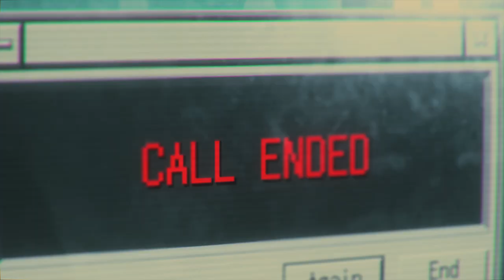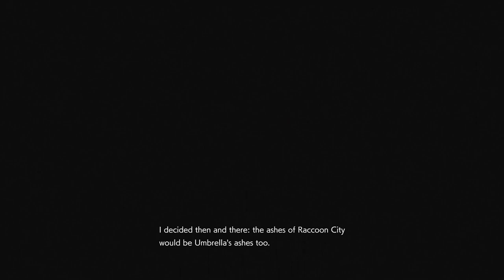Resident Evil 3 Remake - All Carlos Cutscenes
*Game description*

Jill Valentine is one of the last remaining people in Raccoon City to witness the atrocities Umbrella performed. To stop her, Umbrella unleashes their ultimate secret weapon: Nemesis! Also includes Resident Evil Resistance, a new 1 vs 4 online multiplayer game set in the Resident Evil universe.

RELEASE DATE: 3 Apr, 2020
DEVELOPER: CAPCOM Co., Ltd.
PUBLISHER: CAPCOM Co., Ltd.

*Channel Description*